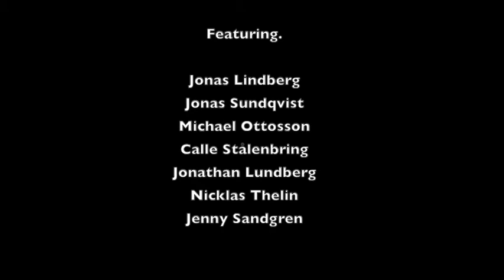Jonas Lindberg & The Other Side Rehearsal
Some excerpts from an instrumental rehearsal for the upcoming release concert at Nalen Klubb in Stockholm.